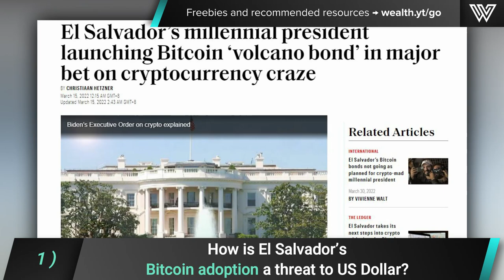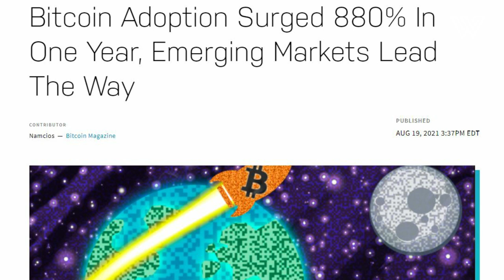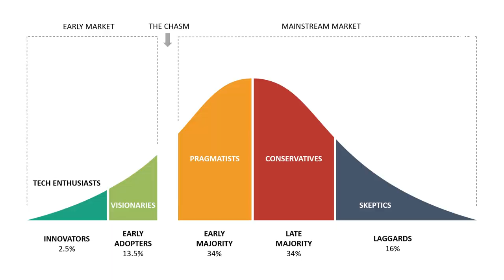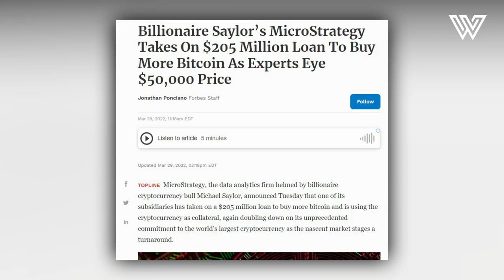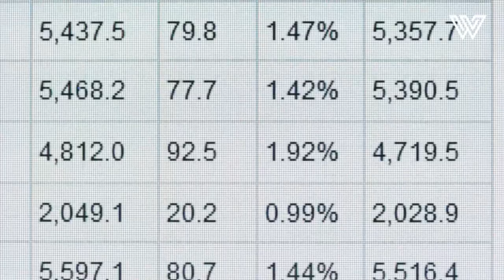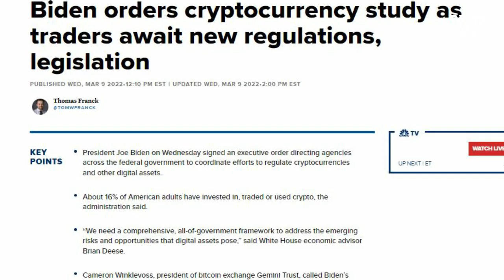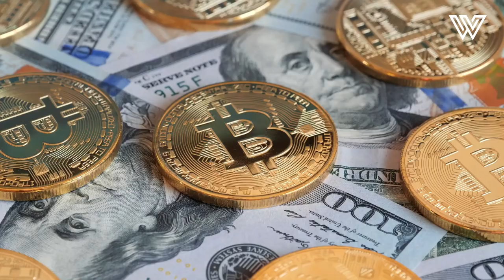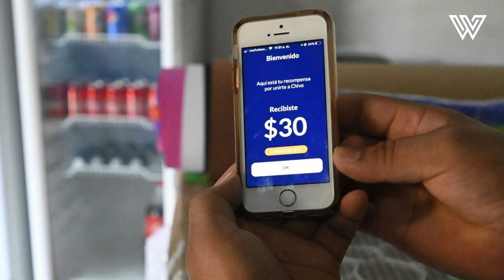Most People Are Clueless About What’s Coming - Max Keiser Bitcoin Update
🏦 Get $250 Bonus + Earn 8.6% APY on your Crypto with BlockFi
📈 Put Your Trades On Autopilot w/ Bitsgap (Free 7 Day Trial)

In today’s video, American broadcaster,
Bitcoin bull investor and businessman Max Keiser discusses the incredible speed

of Bitcoin adoption and growth of the network, his views on some powerful
politicians, and what the world will look like when Bitcoin becomes a global
currency.
Make sure to stick around till the end of this video where Max Keiser elaborates
why countries will soon start panic buying Bitcoin.

0:00 - Intro
0:46 - How is El Salvador’s Bitcoin adoption a threat to US Dollar?
1:53 - Why Max Keiser thinks that Bitcoin is inevitable?
3:34 - Does Max Keiser have any concerns about Bitcoin’s growth?
6:00 - Why Max Keiser believes that countries will start panic-buying Bitcoin soon?
6:45 - What will the world look like when Bitcoin becomes a global standard?